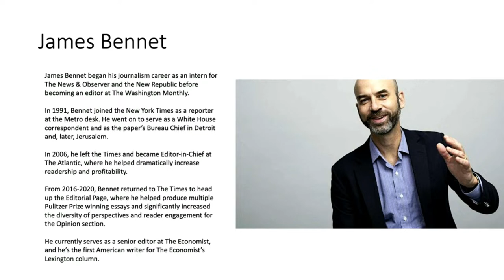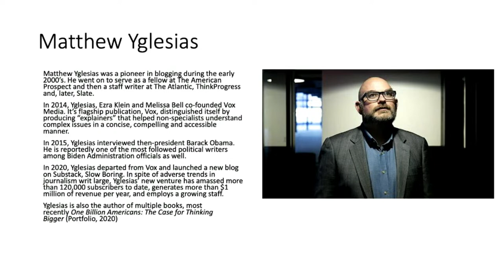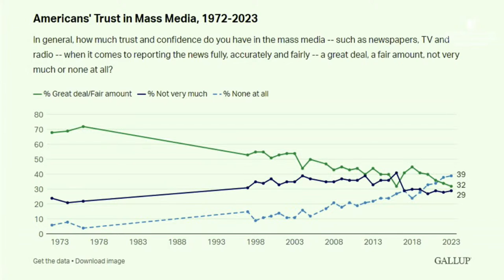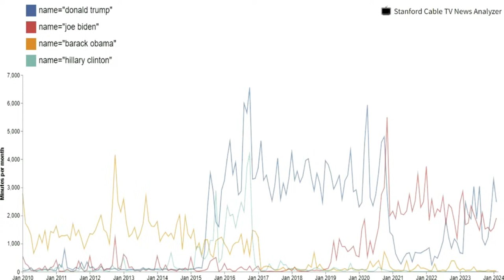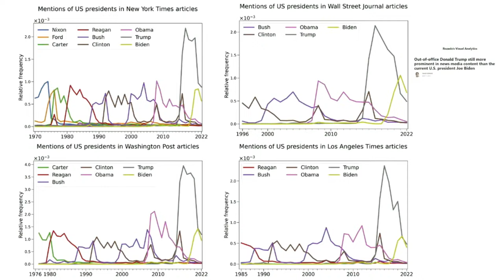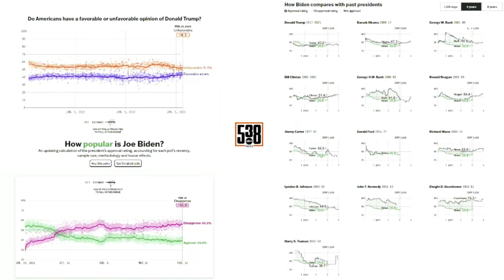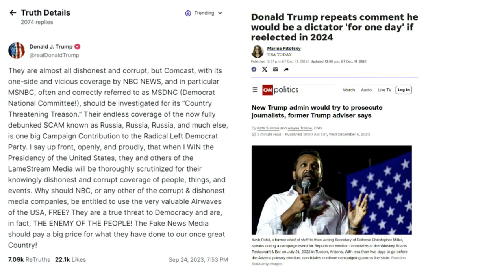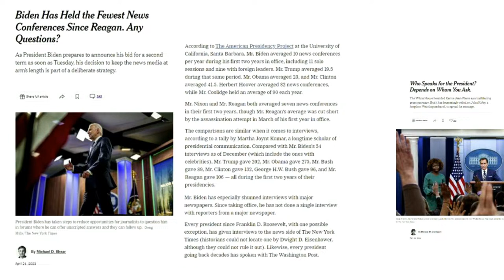The Unique Challenges of Reporting on the 2024 Election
The quickly approaching 2024 election season will be a challenging period for journalism. In previous election cycles, the media had an obsessive - and highly profitable - focus on Donald Trump. In this cycle, covering Trump entails spreading his misleading or inflammatory statements -- often to criticize or debunk them. Journalists will also have to discuss the advanced age of both likely presidential nominees, and President Biden’s deeply unpopular vice president. Join a conversation featuring a diverse group of practicing journalists and Musa al-Gharbi, media scholar and SoCJ assistant professor of communication and journalism, about the challenges associated with reporting on the 2024 election and the role of journalists in society.

Organized and moderated by Musa al-Gharbi, it will feature:

Jane Coaston, opinion writer at NY Times and former host of “The Argument;” former senior politics reporter at Vox & MTV News

Matt Yglesias, publisher of Slow Boring Blog; co-founder of Vox; former Atlantic reporter

James Bennett, senior editor at The Economist; former NY Times editor and reporter